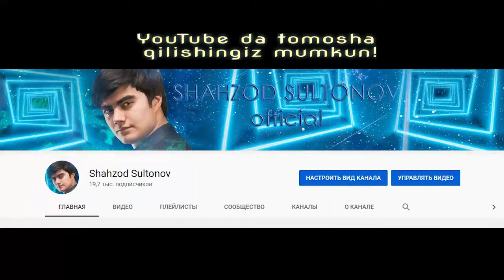Alisher va Avaz film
Tez kunda